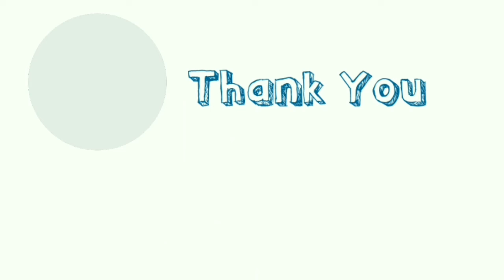Drawing Dark Night Theme